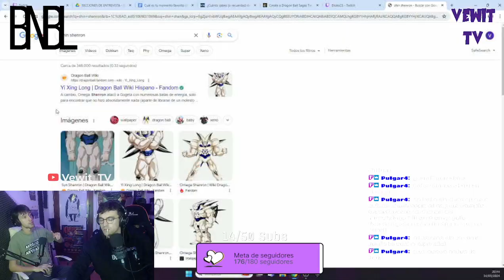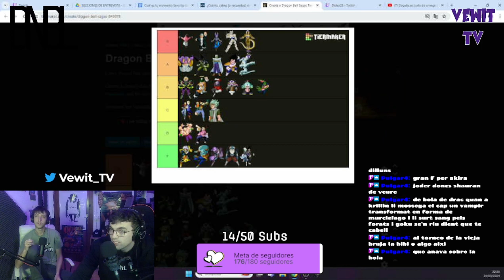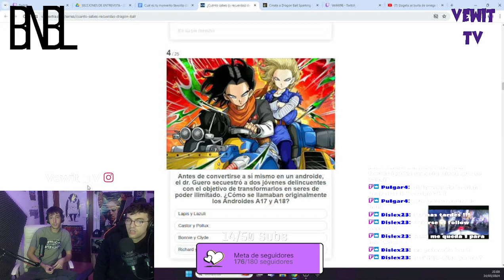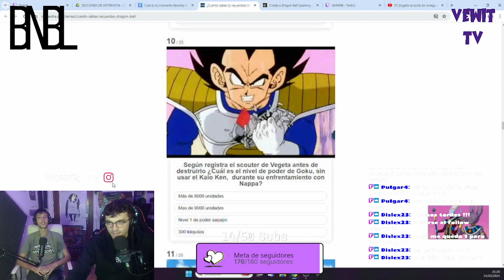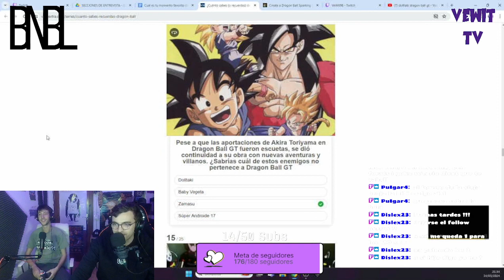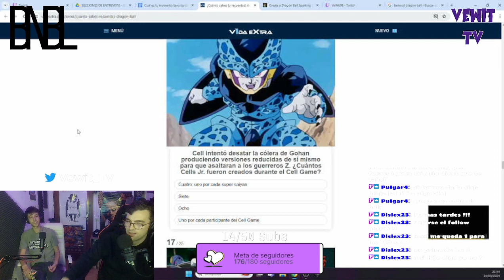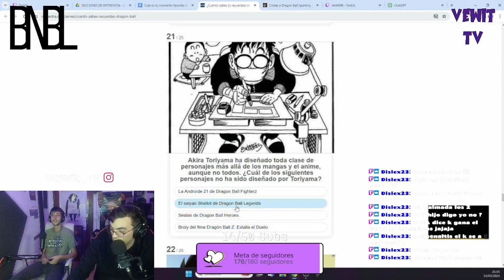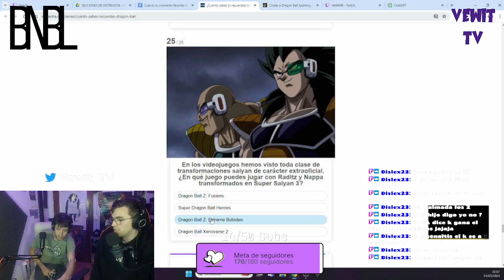LOS JUEVES LOCOS (14 DE MARZO, AKIRA TORIYAMA Y MAS)